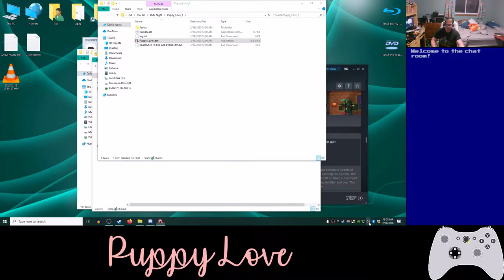Basement Quality DateNight2020 - Puppy Love (Part 1/2)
Pat talks to himself

It's only a matter of time before our diapers get REALLY stuck in the glue